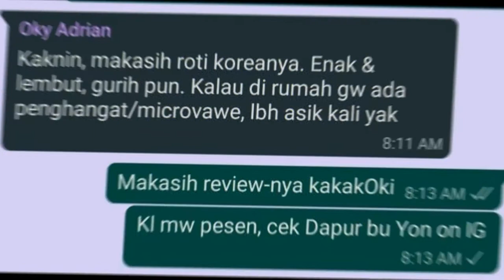VIDEO SINGKAT TENTANG DAPUR BU YON VOL. 01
Terima kasih kepada beberapa kawan baik yang ada dalam vlog singkat ini:

- Adinda Marlina
- Mas Sutha
- Pasutri keren dan beken; Pak Qwink dan Bu Yossie
- Pak Ari; narasumber dan kawan baik yang selalu ramah
- Mbak Artha dan suami

Terima kasih sudah berkenan jajan di Dapur Bu Yon.